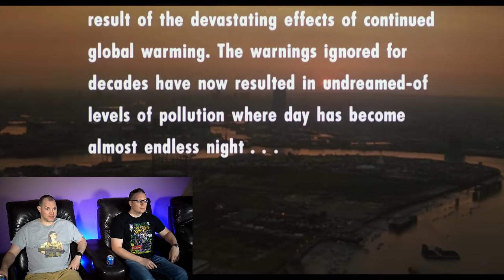Rutger Hauer fights the devil with booze and sarcasm | So Bad It's Good #179 - Split Second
Because we hadn't watched a Rutger Hauer movie yet, we threw on Split Second. Trying to decode the story was a total blast for me. The writing is hysterical. Throw in some Kim Catrall bewbs and we had a good time.

Backup Camera
Audio Recorder